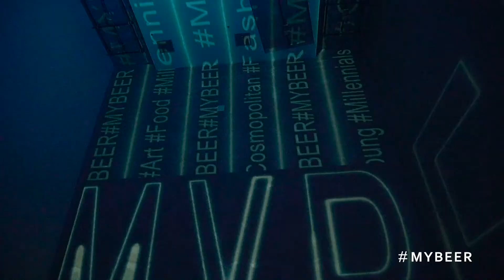MY BEER Presents Blue Planet Concert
ต้อนรับปี 2020 กับโมเมนต์ดีๆ ขอขอบคุณทุกคนที่มาร่วมสร้างโมเมนต์ด้วยกันในงาน MY BEER Presents Blue Planet Concert ติดตามความสนุกทุกมิติแบบนี้ได้อีกมากมายตลอดทั้งปี

Every good story begins with the very first chapter that is able to captivate you for the next. Let’s turn the page and buckle ourselves up for the upcoming one. Thank you for joining us at MY BEER Presents Blue Planet Concert. We’re ready to take you on the next journey.